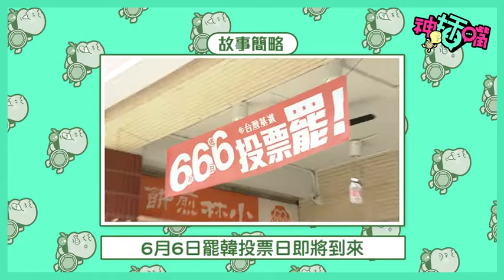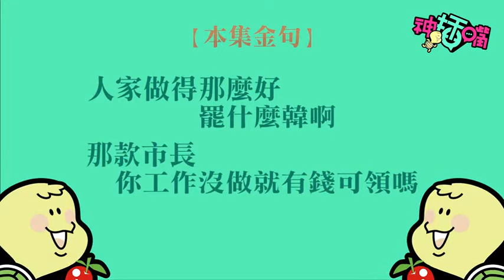【神插嘴】高雄奶狂讚韓國瑜：雨水嘩嘩嘩嘩都到陰溝裡去 | 蘋果新聞網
高雄市長罷免投票將在周六（6／6）舉行，插嘴龜在投票前夕飆到高雄，不僅深入大街小巷，更深入韓國瑜支持度最高的果貿社區，聽聽高雄民眾對這次的罷免案，有什麼想插嘴的呢？.